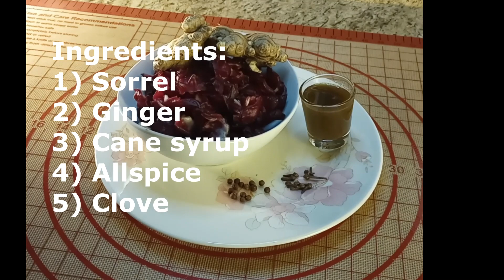Refreshing and nutritious sorrel drink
Isn’t it fantastic when you can enjoy a refreshing drink with the assurance that it is also nutritious?  Well, sorrel such a drink.  Although there is considerable wait time the recipe if fairly simple and easy to follow.

Key moments
00:00:10 Ingredients
00:00:38 The Boil
00:01:11 Add ingredients to boiling water
00:01:35 The brew
00:01:56 Strain and sweeten
00:04:50 Enjoy! The Sorrel Drink

Audio Credit
Smokey’s Lounge-TrackTribe

RECIPE(S)/INSTRUCTIONS:
Ingredients:
1 cup Ginger
2 cups sorrel/hibiscus
3 oz cane syrup
3 allspice berries
2 cloves
4 cups water

Method:
Bring 4 cups of water to a rapid boil.

Make thin slices of the ginger.  For weaker flavored ginger you can blend it with a cup of water.

Add the prepared ginger to the boiling water followed by the sorrel, allspice, and cloves.  Cover the pot, remove the heat and allow brewing for a minimum of 4 hours or for best results, overnight.

Strain the liquid and add a sweetener of your choice such as brown sugar or cane syrup.

Serve chilled or over ice.